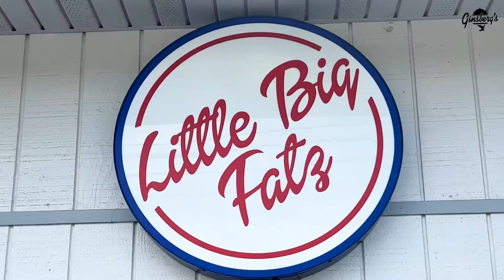Ginsberg's Customer Spotlight: Albert Deeb of Little Big Fatz in Wynantskill, NY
Ginsberg's Customer Spotlight: Albert Deeb of Little Big Fatz Fish Fry & Scoop Shack in Wynantskill, NY

For the past few years, the Capital Region of New York has been benefitting from the sweet and savory Upstate New York summer staples that come along with a spot like Little Big Fatz. Owner, Albert Deeb, serves up his community with everything from heaping scoops of ice cream to quintessential classics like the fish fry or loaded burgers with a twist (we heard you have to try the 'Alejandro'.) Lucky to live here, work here, and grow up right here in Rensselaer County, NY, Albert is thrilled to be able to take his established food truck off the wheels and offer a permanent window at 158 Main Street in Wynantskill, NY.

A big thank you to all the patrons, friends, family, and loyal eaters since day one, Albert couldn't be where he is without his scoop shack fans. Visit the team at Little Big Fatz Fish Fry & Scoop Shack located at 158 Main Street, Wynantskill, NY this season and indulge in the tastes of Upstate New York summer.